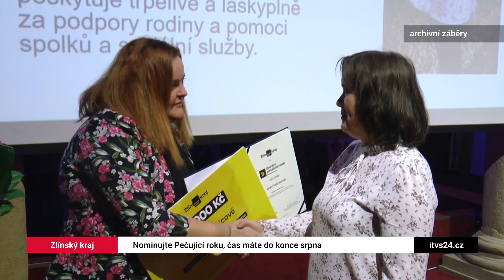Nominujte na ocenění pečující osoby, čas máte do konce srpna